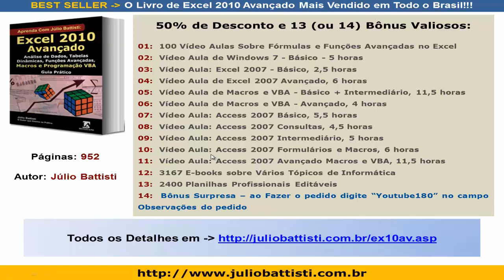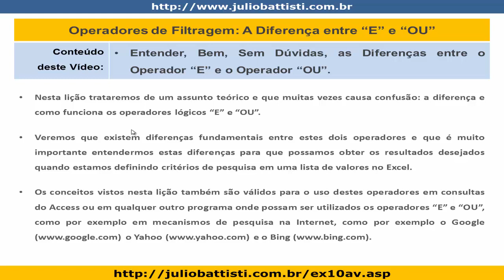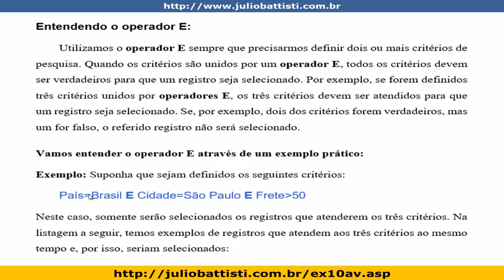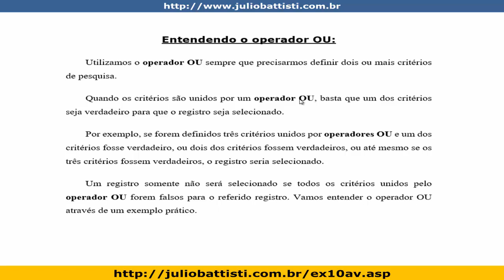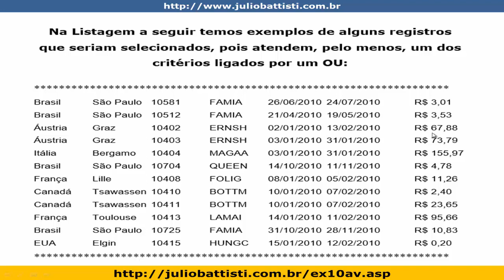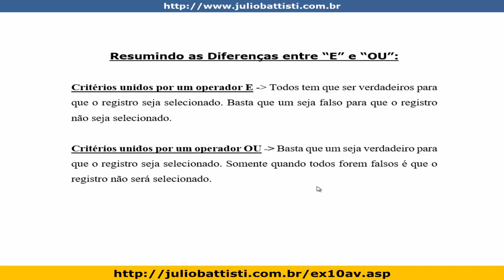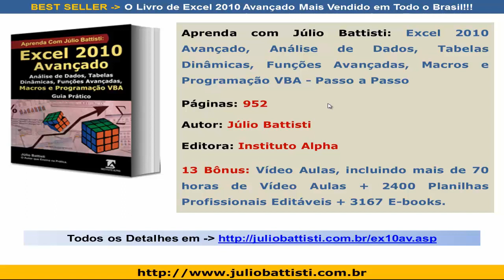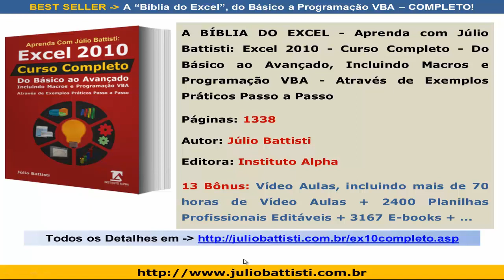LIÇÃO 013 de 180 - Curso Grátis de Excel Avançado - Tudo Sobre os Operadores E e OU - Com Exemplos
CURSO GRÁTIS DE EXCEL AVANÇADO MACROS E VBA - VÍDEO AULA 013 DE 180

180 VÍDEO AULAS GRÁTIS - EXCEL AVANÇADO E VBA - EXEMPLOS PRÁTICOS!

Esta é uma série de 180 vídeo aulas, na

qual você irá aprender como utilizar os

recursos Avançados do Excel, incluindo

Análise de Dados, Solver, Subtotais,

Análise de Cenários, Tabelas Dinãmicas,

Macros e Programação VBA.

COM ESTE VÍDEO VOCÊ APRENDERÁ SOBRE:

- Como Funciona o Operador Lógico E

- Como Funciona o Operador Lógico OU

- Diferenças Entre o E e o OU, com Exemplos

:: UMA VISÃO GERAL DO QUE VOCÊ IRÁ APRENDER COM ESTAS 180 VÍDEO AULAS GRATUITAS SOBRE EXCEL AVANÇADO:

Módulo 01 – Trabalhando Com Listas de Dados/Tabelas

Módulo 02 – Mais sobre Listas de Dados, Exportação e Importação de Dados.

Módulo 03 – Tabelas Dinâmicas e Gráficos Dinâmicos

Módulo 04 – Análise, Cenários e Consolidação de Dados

Módulo 05 – Macros e Programação VBA - Introdução

Módulo 06 – VBA - O Modelo de Objetos do Excel 2010

Módulo 07 – VBA - O Objeto Range e Exemplos Práticos

Módulo 08 – Fórmulas Matriciais e de Pesquisa Avançadas e Minigráficos

Todas estas vídeo aulas foram criadas com o conteúdo

do seguinte livro de Minha Autoria:

[LIVRO]: Aprenda com Júlio Battisti: Excel 2010 Avançado,

Análise de Dados, Tabelas Dinâmicas, Funções Avançadas

Macros e Programação VBA - Através de Exemplos Práticos

e Úteis - Passo a Passo

Páginas: 952 | Autor: Júlio Battisti | Editora: Instituto Alpha

PS: E de Bônus ao comprar este livro você recebe

(75,5 horas de Vídeo Aulas de Bônus):

01: 100 Vídeo Aulas Sobre Fórmulas e Funções Avançadas no Excel - 10:00 horas

02: Vídeo Aula de Windows 7 - Básico - 5 horas

03: Vídeo Aula: Excel 2007 - Básico, 2,5 horas

04: Vídeo Aula de Excel 2007 Avançado, 6 horas

05: Vídeo Aula de Macros e VBA - Bás. + Interm., 11,5 horas

06: Vídeo Aula de Macros e VBA - Avançado, 4 horas

07: Vídeo Aula: Access 2007 Básico, 5,5 horas

08: Vídeo Aula: Access 2007 Consultas, 4,5 horas

09: Vídeo Aula: Access 2007 Intermediário, 5 horas

10: Vídeo Aula: Access 2007 Formulários e Macros, 6 horas

11: Vídeo Aula: Access 2007 Avançado Macros e VBA, 11,5 horas

12: 3167 E-books sobre Vários Tópicos de Informática

13: 2400 Planilhas Profissionais Editáveis

Para todas as informações sobre o livro e para

comprar o livro e receber o download de todos

Se você gostou desta lição sobre Excel Avançado,

compartilhe com teus amigos, teus contatos, via

Facebook, via Twitter, via Google+, Instagram, etc.